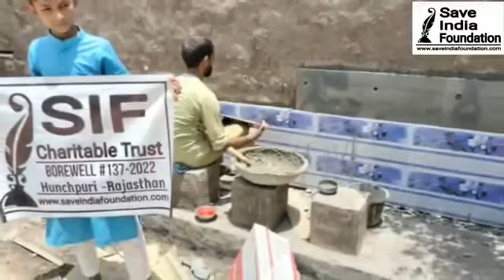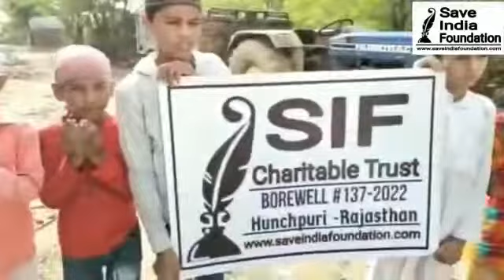WAZU KHANA & BOREWELL @ JHARKHAND BY SAVE INDIA FOUNDATION CHARITABLE TRUST